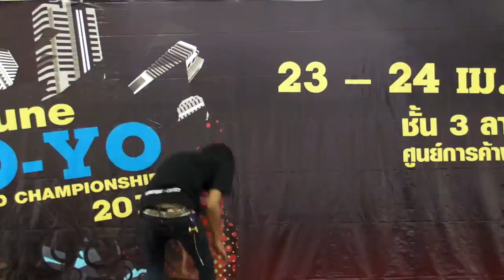FYYTC2011 Prelim 4A_Thanapong Anantakul.mp4